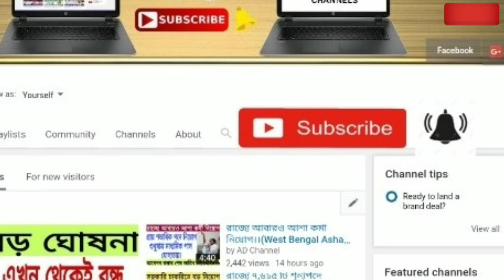আবহাওয়ার খবর ।। আজ ২১ তারিখেই বিপদ কবে থেকে কমবে ঝড়বৃষ্টি ।। Weather News